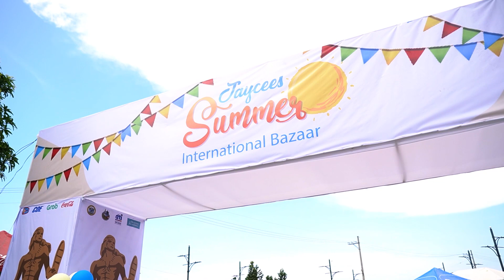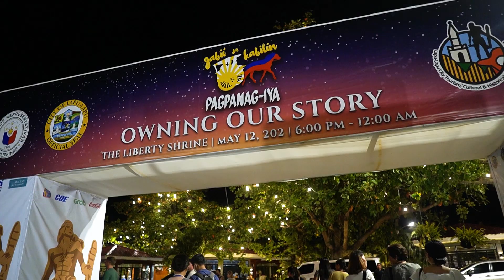Jaycees Summer Bazaar